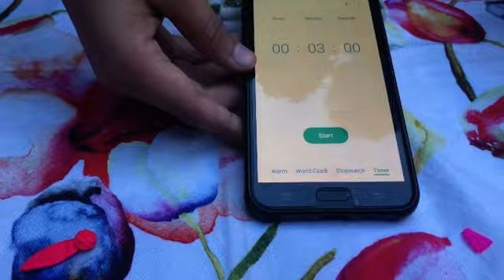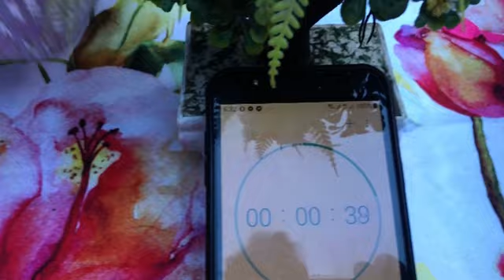3 Games 🤣khalieen bara maza aya 😁